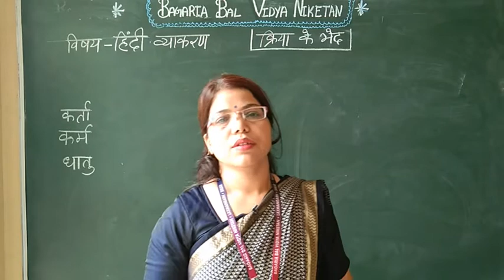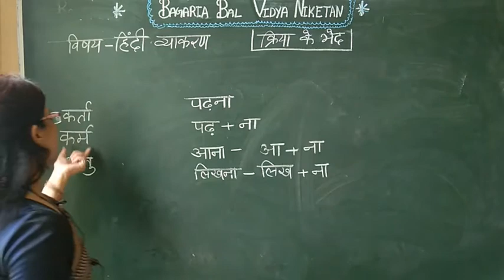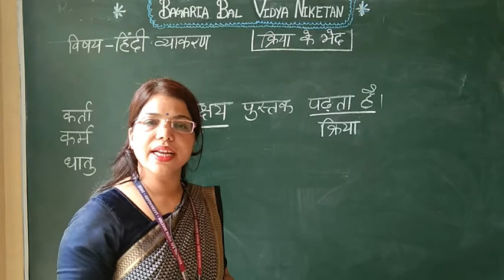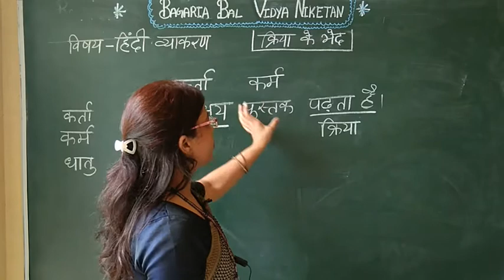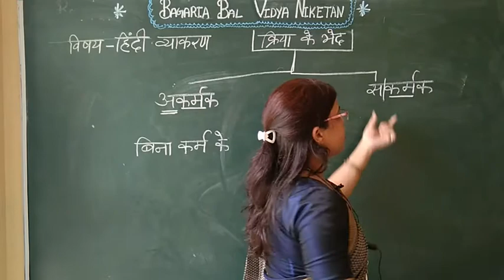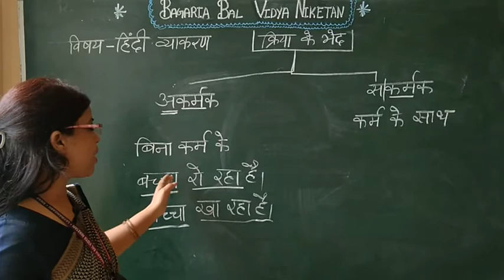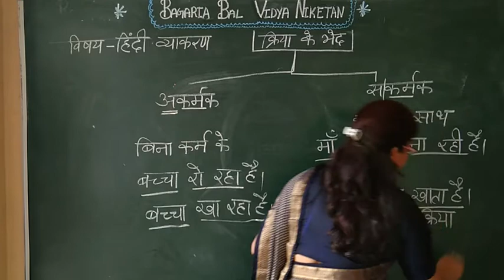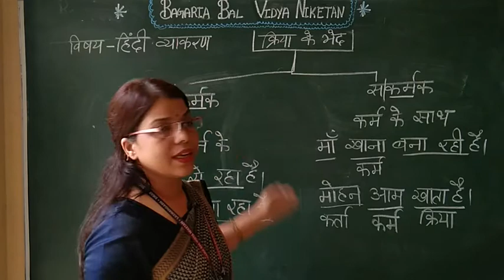हिन्दी व्याकरण- क्रिया के भेद